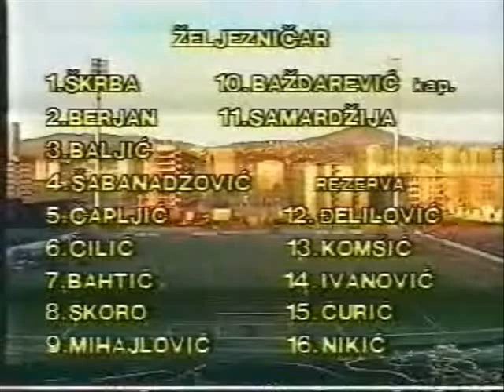Zeljo - Univerzitatea 1984/1985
kup uefa